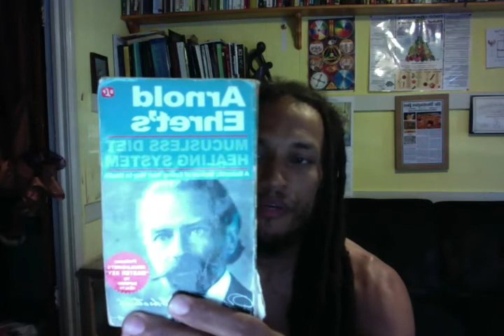Sunburn is UnNatural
@khepraanu (twitter)